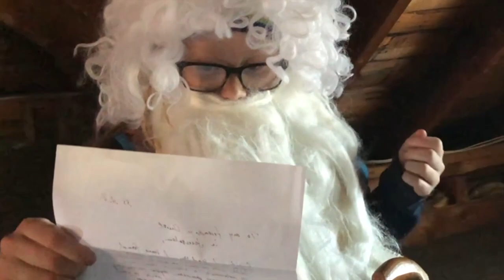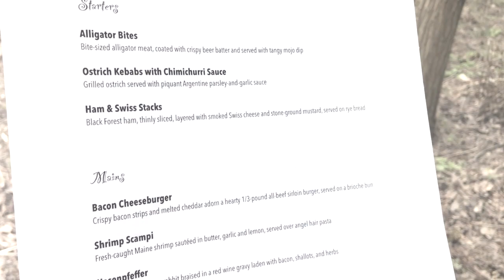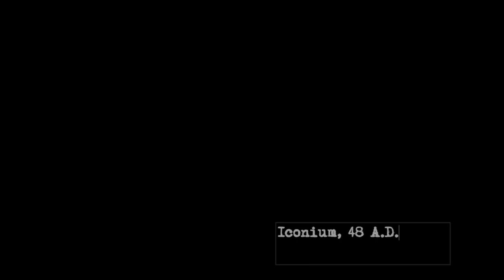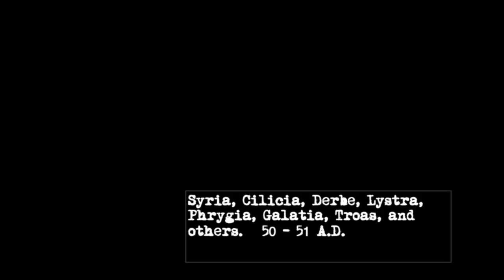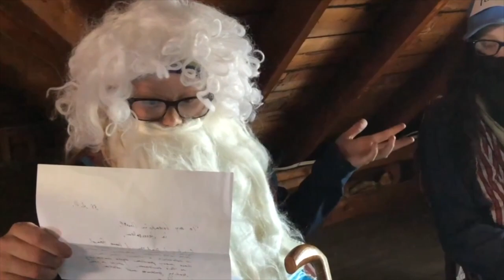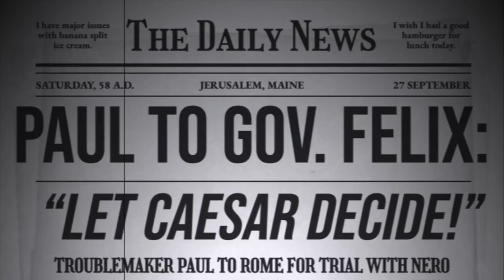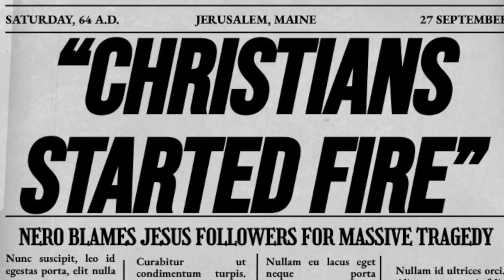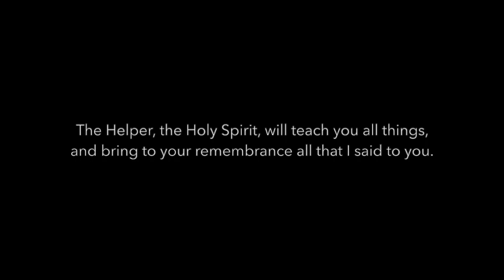The Acts of the Apostles: A Maine Retelling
The story of the birth of the church, this thrilling, imaginative movie depicts the followers of Jesus in the harrowing, exciting days after his resurrection. Our film stars the kids of Old South First Congregational Church, UCC in Farmington, Maine.